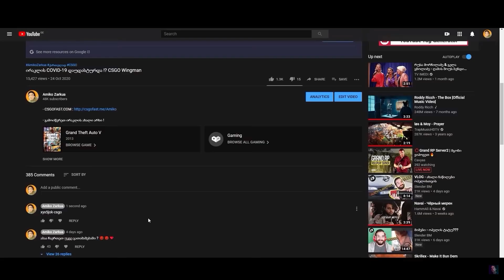ჩემი ცხოვრება GTA5 ში ! მსოფლიოში ყველაზე ჩქარი მერსედესი ვიყიდე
- დარეგისტრირდი ლინკით და მიიღე უფასო საჩუქრები